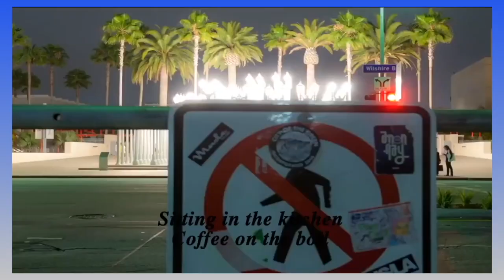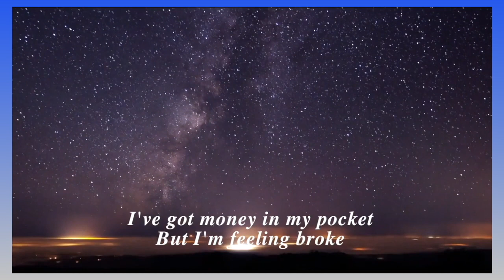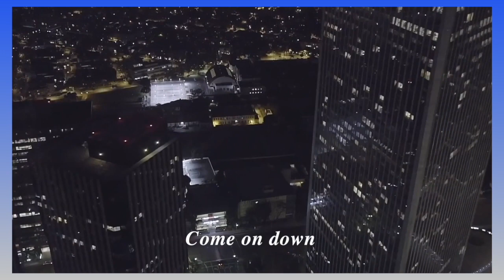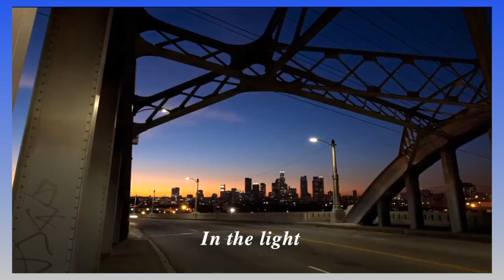Flash And The Pan - Lights In The Night (1980) lyrics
Album: Lights In The Night
Release date: 1980
Recorded: Albert Studios, Sydney, Australia.
Origin: Sydney, New South Wales, Australia

Flash and the Pan were an Australian new wave musical group (essentially an ongoing studio project) formed in 1976 by Harry Vanda and George Young, both former members of the Easybeats, who formed a production and songwriting team known as Vanda & Young. The group's first chart success was their 1976 debut single, "Hey, St. Peter", which reached number five in the Australian Kent Music Report Singles Chart. The next single, "Down Among the Dead Men", peaked at number four in Australia in 1978. For international release, it was re-titled "And the Band Played On".

The eponymous debut album followed in December 1978, featuring the track "Walking in the Rain", originally the B-side to "Hey St. Peter". The song was later covered by Grace Jones, and released as the last single from her 1981 album Nightclubbing. Her version was most successful in New Zealand, reaching number 34. Flash and the Pan's second album, Lights in the Night, released in early 1980, peaked at No. 1 on the Swedish Albums Chart. "Waiting for a Train", the lead single from their third album, Headlines, reached number seven on the UK Singles Chart in 1983.

Flash and the Pan was formed by Harry Vanda and George Young in mid-1976 in Sydney, Australia. It was initially a studio-only pop rock band, with both members on guitar, keyboards and vocals. The duo had been the key creative members of the Easybeats, and subsequently worked, both in Australia and in the United Kingdom (UK), as the songwriting and producing team, Vanda & Young.[1][3] From mid-1973, they were A&R agents for Albert Productions, and its in-house producers at Albert Studios in Sydney.

Flash and the Pan's debut single, "Hey, St. Peter", which they had co-written and co-produced, was issued in September 1976 on Albert Productions "as an engaging diversion from the real job of record production for other artists." It peaked at No. 5 on the Kent Music Report Singles Chart in February 1977. Australian musicologist Ian McFarlane felt "[t]he music was based around an accessible, yet inventive synthesiser-based pop rock sound with an emphasis on George's spoken-word vocals and shouted chorus."

Harry Vanda - producer, guitar, vocals
George Young - producer, synthesizer, lead vocals
Les Karski - bass
Warren Morgan - piano
Ray Arnott - drums